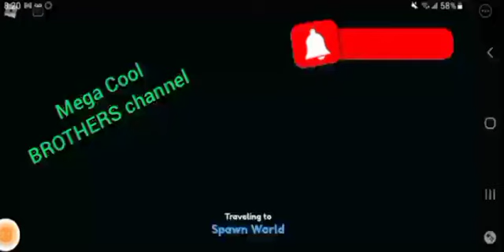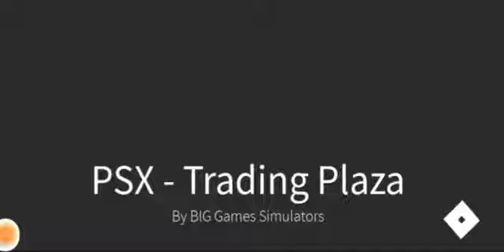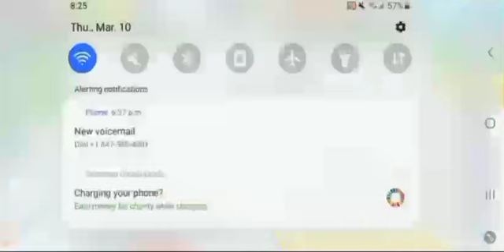So Cool 😎 Pet Trading | Pet Simulator X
Trading Pets